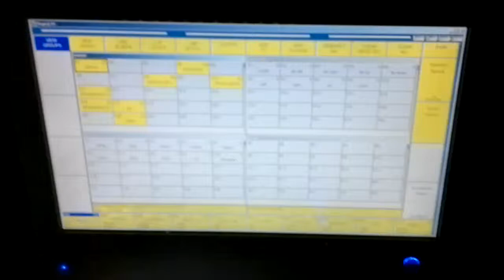The best mouse ever for ChamSys PC MaxiWing!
A great laugh for the 7 euros it cost me!

It said "USB DISCO MOUSE" on the package, so I just had to buy it! :D